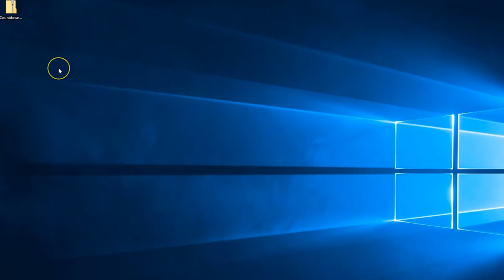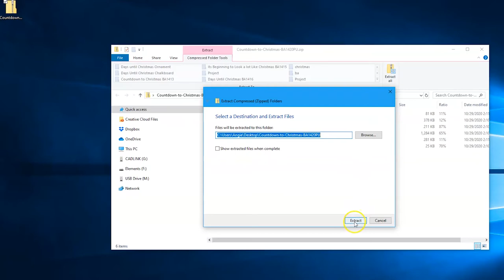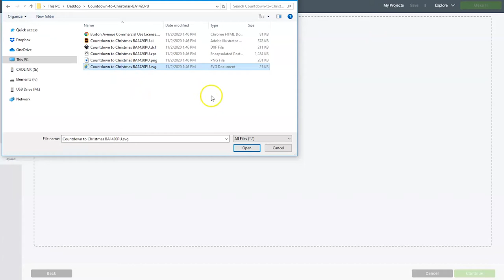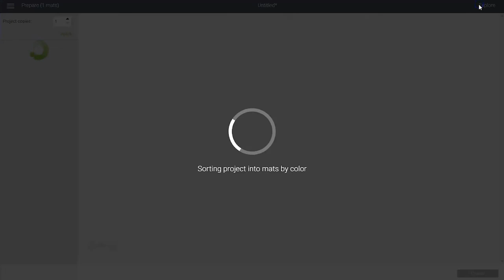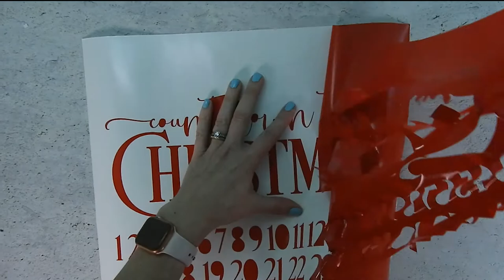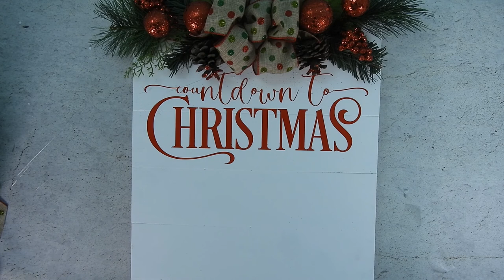Make this Tin Bucket Christmas Countdown Sign with your Cricut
Make this large Christmas countdown sign with your Cricut Machine. This sign is perfect if you want to give away a small treat or toy each day before Christmas. Get the free svg file for this project and the full tutorial
I love my cutting machine and I want you to love yours, too! Not only do I share lots of great tutorials and project ideas, but I also share tons of free cut files for your Cricut.

Wood for Slats (8 - 15" x 3.5" pieces)
Wood for Supports (2 - 14")
Mini Tin Buckets
White Paint & Brush
Sandpaper & Wood Glue
Ruler
Christmas Embellishments (Bow, Christmas Picks, Etc.)
Application Tool
Transfer Tape
Weeding Tool
Electronic cutter (cricut explore, silhouette or other cutter)
Cut File (available for free at burtonavenue.com)